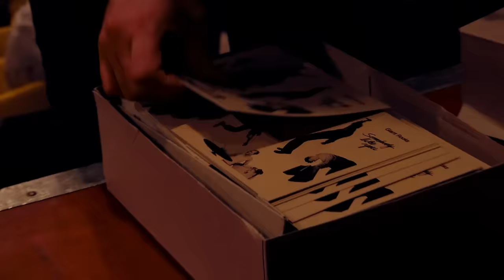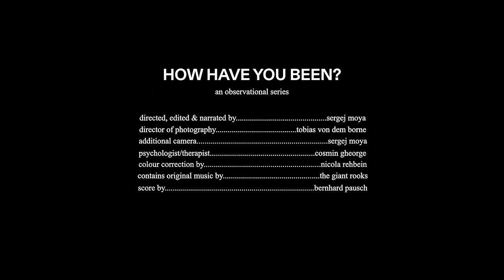Giant Rooks - “How Have You Been?” Episode V - in formation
Video Credits:

directed, edited & narrated by Sergej Moya

director of photography: Tobias von dem Borne
additional camera: Sergej Moya
psychologist/therapist: Cosmic Gheorge
color correction by Nicola Rehbein
contains original music by giant rooks
score by bernhard pausch
postproduction by björn dunne

How Have You Been? Open Air
09.06.24 DE-Mannheim Zeltfestival
16.07.24 AT-Wien Metastadt Open Air
17.07.24 DE-Koblenz Festung Ehrenbreitstein
18.07.24 DE-Freiburg Zelt Musik Festival
07.08.24 DE-Jena Kulturarena
08.08.24 DE-Dresden Junge Garde
29.08.24 DE-Berlin Zitadelle
30.08.24 DE-Bochum Zeltfestival Ruhr

Festivals
08.06.24 DE-Geltendorf Puls Open air
21.06.24 DE-Neuhausen ob Eck Southside
23.06.24 DE-Scheeßel Hurricane19.07.24 CH-Bern Gurten Festival
09.08.24 DE-Rothenburg o. d. Tauber Taubertal
10.08.24 DE-Saarland Rocco Del Schlacko
17.08.24 DE-Weeze San Hejmo Festival
23.08.24 CH-Zürich Zürich Open Air
25.08.24 FR-Paris Rock En Seine